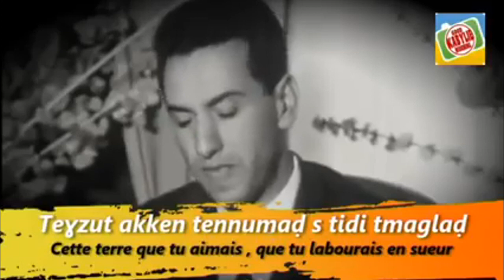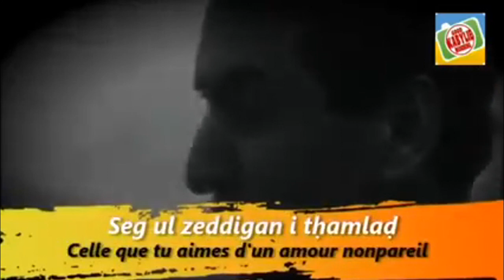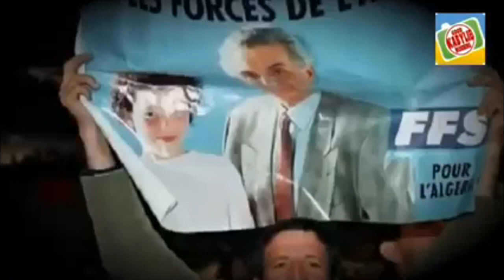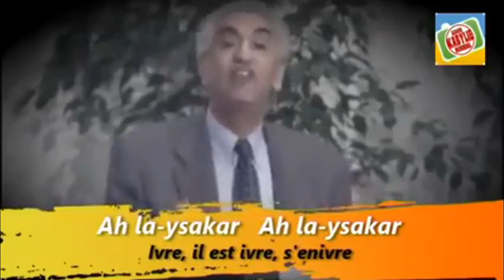Ait-Ahmed: Moi! j´ai mes convictions أنا لدي قناعاتي